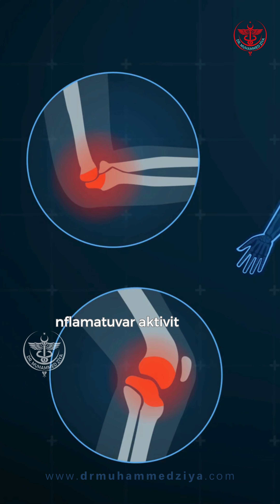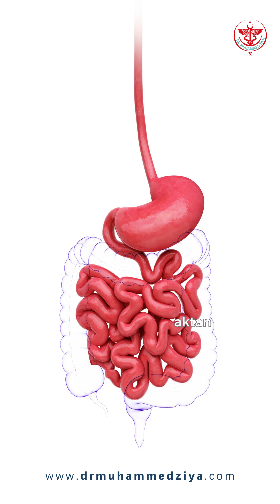D Vitamini Nelerde Bulunur?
D vitamini gereksinmesini karşılamak için en iyi kaynak güneş ışınlarıdır.
D vitaminin diyetle alımı ise sınırlıdır. Diyette D vitamini en fazla somon, uskumru, sardalya gibi yağlı balıklar ve yumurta sarısında bulunmaktadır. Yağlı balıkların dışındaki besin kaynakları, normalin üzerinde tüketilmiş olsa bile, eksiklik durumunda D vitamini gereksinmesini karşılayamayabilir.

D vitamini eksikliğinin önlenmesi ve tedavisi için doğal güneş ışığı takviyesi -güneş ışınlarının dik geldiği saatlerde D vitamininin emilimi daha iyi olacağı için- sabah 10.00 ile öğleden sonra 15.00 saatleri arası ve günde 15-30 dakika optimumdur.
Dünya genelinde yapılan çalışmalar diyetle alınan D vitamininin yetersiz olduğunu ve yeterli D vitamini seviyesine ulaşmak için diyet stratejileri geliştirmek gerektiği ve doktor kontrolünde D vitamini takviyesi alınması gerektiği belirtilmektedir. Geçmişten günümüze yapılan araştırmalar D vitamininin kemik sağlığının korunup sürdürülmesi rolünün ötesinde birçok işlevi olduğunu göstermektedir.